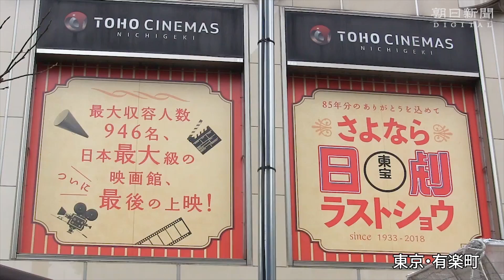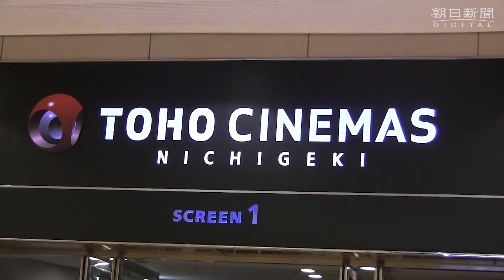東京・有楽町の映画館「日劇」が閉館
国内最大級の映画館「ＴＯＨＯシネマズ日劇」（東京都千代田区有楽町）が２０１８年２月４日、最終の上映を終え、閉館した。戦前から８５年、映画の上映やショーの実演で親しまれてきた「日劇」の名前が劇場から消えた。最終日には、１９５４年公開の「ゴジラ」などを上映。ゴジラに出演した俳優で、上映後のイベントに登壇した宝田明さんが、日劇の思い出などを披露した。